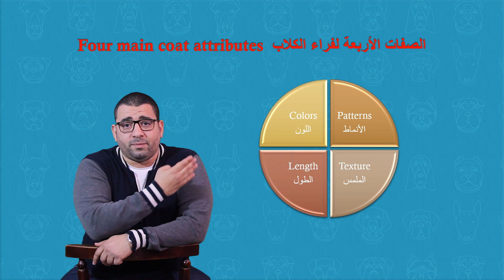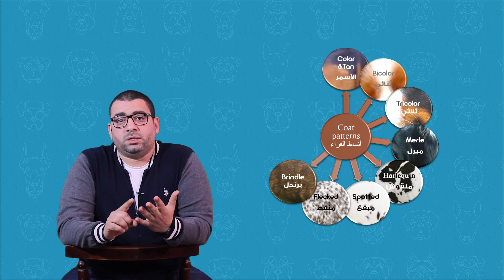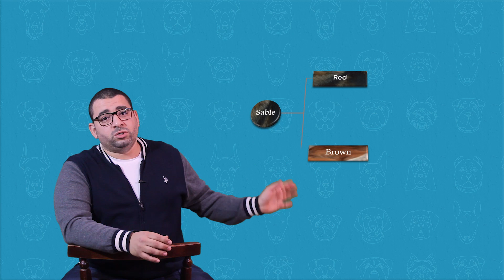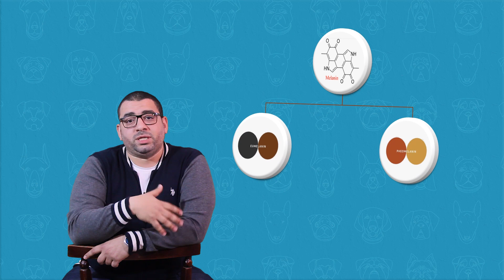شرح لألوان الكلاب وأمثلة لأنواع من الكلاب في كل لون - أصل الكلب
حلقة مختلفة من برنامج أصل الكلب عن ألوان الكلاب وعن الفرق بين ألوان الكلاب وبين الصبغات المسببة للألوان